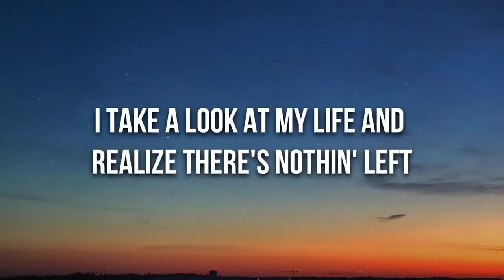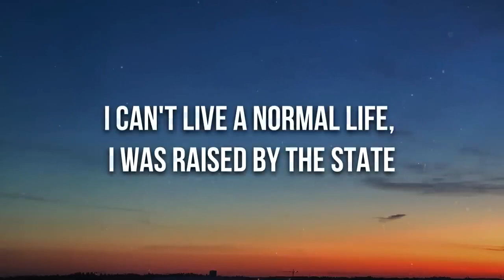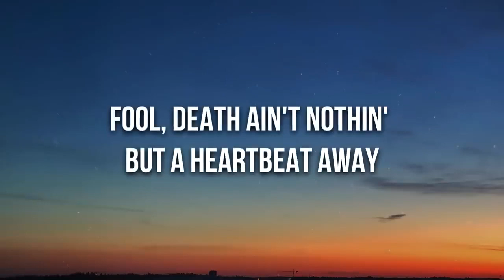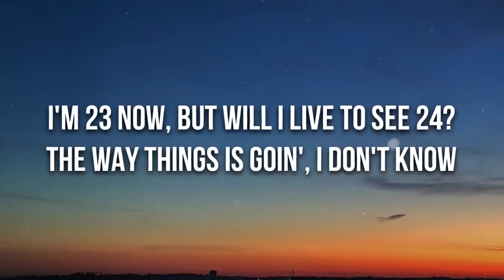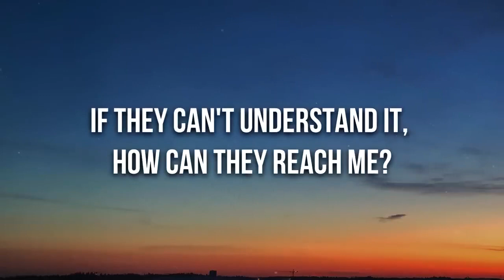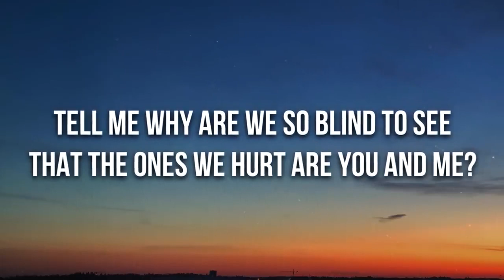Coolio - Gangsta's Paradise (Lyrics 🎵🎶) ft. L.V.